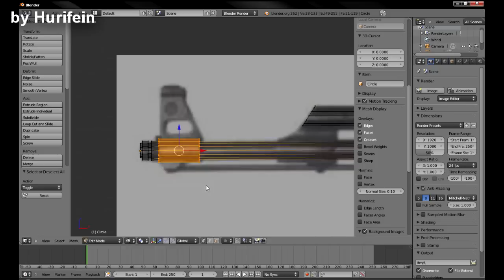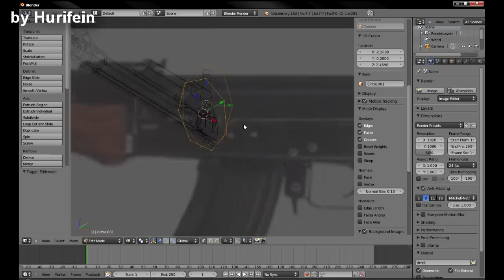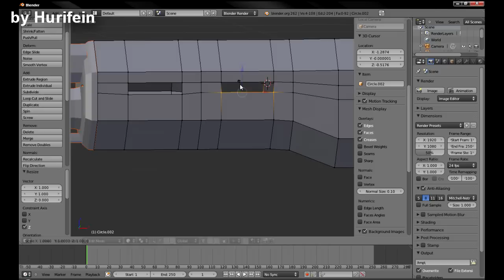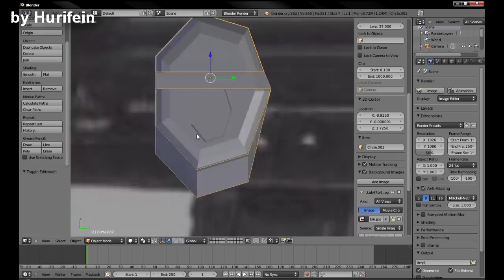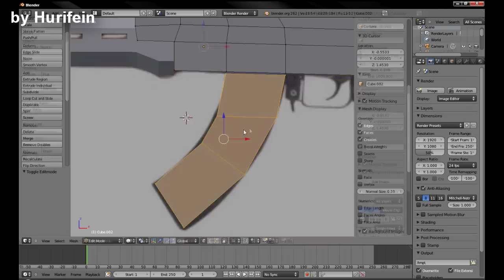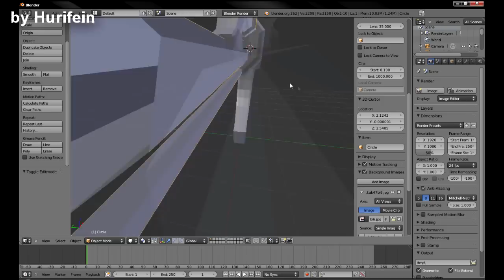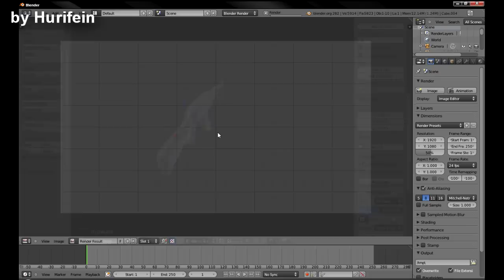Yes We Blend #3 - AK 47 szybki i bardzo niedkoładny model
Cześć ludziska :). Zobaczyłem dzisiaj filmik Roja "Jak narysować karabin" i poczułem nutkę inspiracji. Starałem się robić szybko i wielu spraw nie przemyślałem (ilości wierzchołków itp.). Na dodatek robiłem wszystko bez klawiatury numerycznej (bardzo potrzebna w Blenderze) a powierzchnie pod myszkę zastąpiła mi poręcz od fotela :P. To tak na usprawiedliwienie. Nie mniej jednak model tragiczny nie jest :P... Sami zobaczcie :P

Muzyka :
Etereo - Mentalic